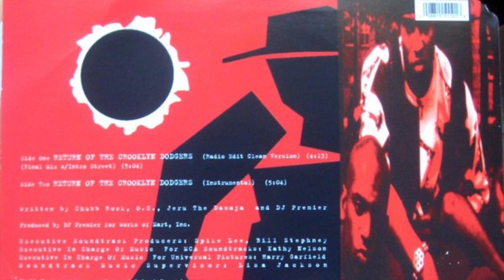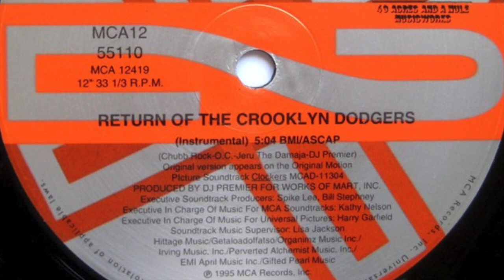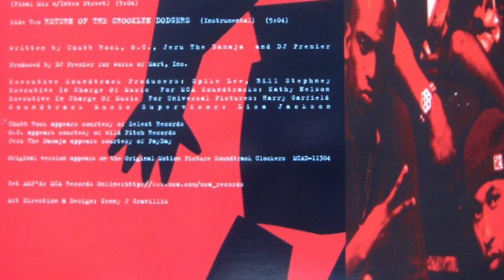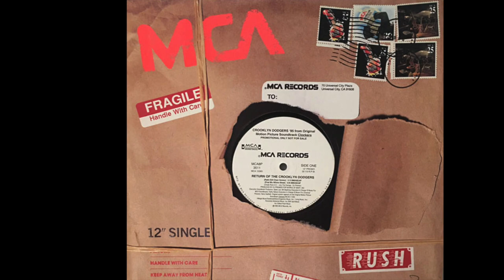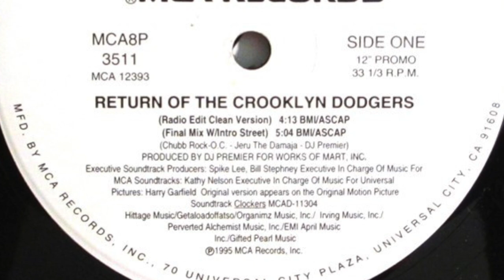CROOKLYN DODGERS 95' - RETURN OF THE CROOKLYN DODGERS (FINAL MIX W/ INTRO) (STREET) (DIRTY) (1995)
FROM THE SOUNDTRACK OF THE MOTION PICTURE, "CLOCKERS"
Art Direction, Design:
Kenny Gravillis
Executive-Producer [Executive Soundtrack Producers]:
Bill Stephney
Spike Lee
Tony Dawsey
Lacquer Cut By
Harry Garfield
Management [Executive In Charge Of Music]:
Kathy Nelson
Producer:
DJ Premier
Supervised By [Soundtrack Music Supervisor]:
Lisa Jackson
Written-By:
Chubb Rock
DJ Premier
Jeru The Damaja
O.C.